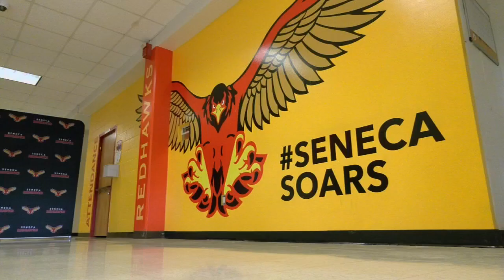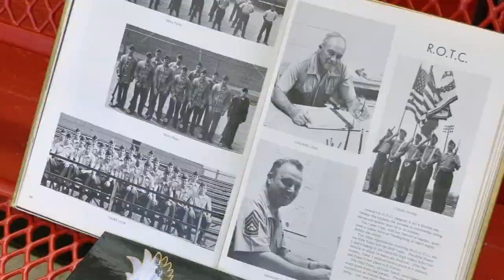Seneca High School discontinues Marine Corps Jr. ROTC program, citing lack of teachers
Seneca High School is discontinuing its Marine Corps Jr. ROTC program, leaving 80 junior cadets without a program to participate in.

It's one of the oldest programs in the country, with thousands of students participating over the years. Many Seneca students said it provided them with a sense of belonging.

The high school now has a room full of trophies and photos, but no students.